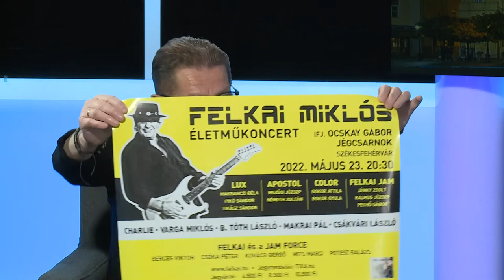220425 Fehérvári Beszélgetések - Felkai Miklós